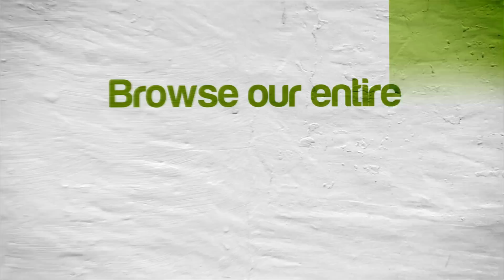PPSSPP Emulator 0.9.8 | Jeanne d'Arc [1080p HD] | Sony PSP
Jeanne d'Arc Sony PSP using PPSSPP 0.9.8 Emulator

Showing off gameplay of Jeanne d'Arc for the Sony PSP using the PPSSPP Sony Playstation Portable (PSP) emulator for Windows (version 0.9.8).  With PPSSPP you can play most of your favorite PSP games, such as God of War: Chains of Olympus, God of War: Ghost of Sparta, Daxter, Grand Theft Auto: Chinatown Wars, Patapon 3, Ratchet & Clank: Size Matters, Dissidia 012 Dueodecim Final Fantasy, Metal Gear Solid: Peace Walker, Kingdom Hearts: Birth By Sleep, Mega Man Maverick Hunter X, Burnout Legends, Ridge Racer, and lots lots more!